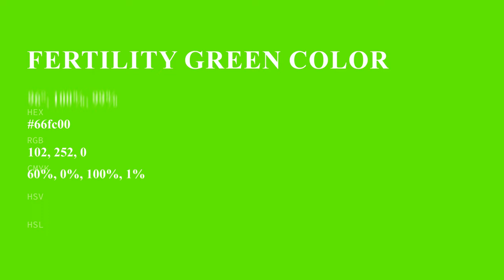Fertility Green color 66fc00 hex Warm Green color 66fc00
What color is Fertility Green ? 66fc00 hex, Warm Green color 66fc00

Hex 66fc00 Color Code is also known as Fertility Green color

Hex 66fc00 Color code in RGB color code model is created after adding 40% red color, 98.82% green color and 0% blue color.
Hex 66fc00 Color code in CMYK color (process color) code model is generated after subtraction of 6% cyan, 0% magenta, 1% yellow, 01% black.